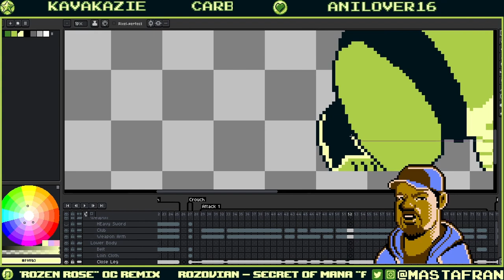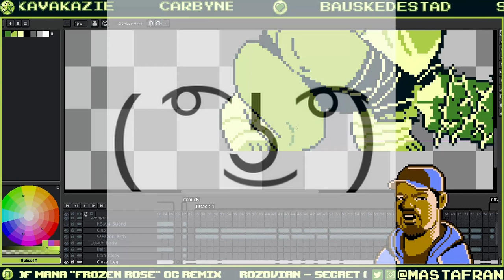Comparison of my Pixel Art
I'd be lying if I didn't have worries about the difficulties in completing @blackmaskgame , but in the end it's not worth fretting about!

First Streamed December 6th, 2023 on Twitch!